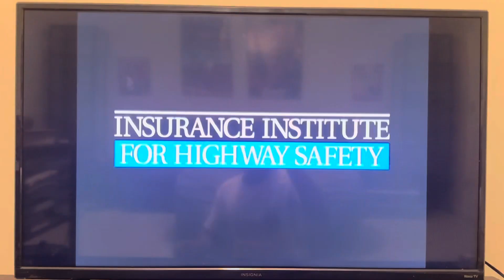2004-2012 Nissan Titan Crash Test Side Impact IIHS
Credit To IIHS

Overall Rated : Poor

Without Side Airbags